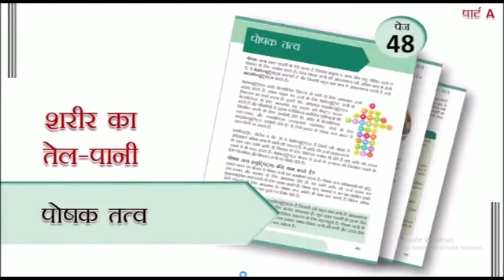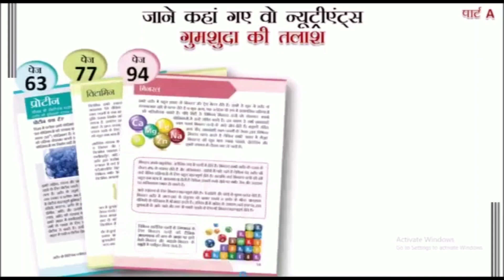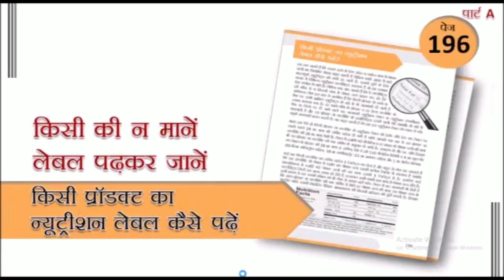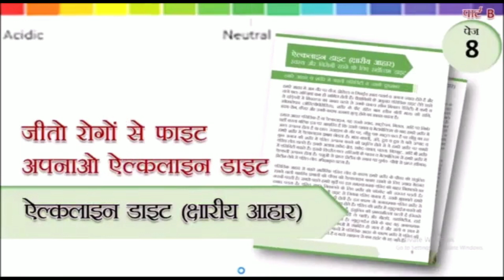Nutricharge Rog Mukt jiban Book Benefit रोग मुक्त जीबन किताब के फायदे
Rcm
 JAI RCM

About▼
Rcm Business knowledge is a YouTube Channel, where you will find Rcm Business related video in Hindi, New Video is Posted Everyday :)

© Licence ▼
Note:All content used is copyright to Rcm Business Knowledge, Use or commercial display or editing of the content without proper authorization is not allowed.